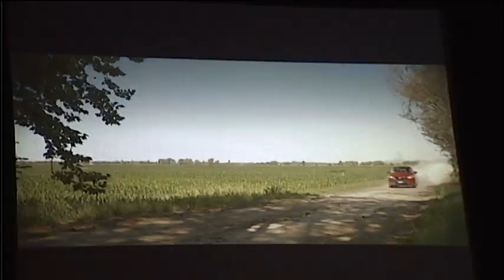DANIELA MAZZACANE - TG PRIMA "L'ESIGENZA DI UNIRMI OGNI VOLTA CON TE"